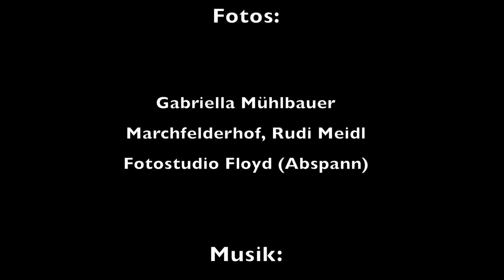MYKI Galadinner im Marchfelderhof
Charity-Lady Martina Fasslabend, Präsidentin des Österreichischen Kinderschutzpreises MYKI, lud am 10. Jänner zum Dinner in den Marchfelderhof. Zahlreiche prominente Gäste aus Kunst, Kultur, Botschafter und Adel folgten der Einladung und kleiden sich entsprechend dem Motto „Der große Gatsby“. Küchenchef Christian Langer präsentierte ein feines Waldorf Astoria Dinner.
Durch das Programm mit musikalischen Beiträgen u.A. von Gary Lux  „Kinder dieser Welt“, Violinistin Barbara Helfgott , Michael Perfler, Monica Mossy und einem „Charleston“ durch die österreichischen Tanz-Staatsmeistern  Barbara Westermeyer und Klemens Hofer, führte der Entertainer und Sänger Gunter Frank.

Dieses Video ist keine Werbung, es wurde auch nichts dafür bezahlt, sondern ist ein journalistischer Nachbericht.

Credits:
Kamera & Schnitt: Gabriella Mühlbauer
Fotos: Gabriella Mühlbauer, Rudi Meidl, Marchfelderhof, Fotostudio Floyd (Vorspann)